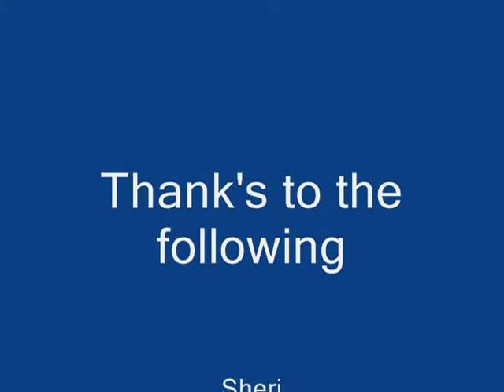Buzz Marathon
number 17